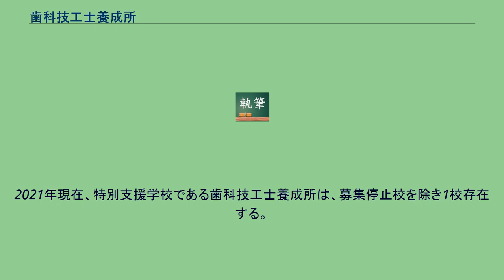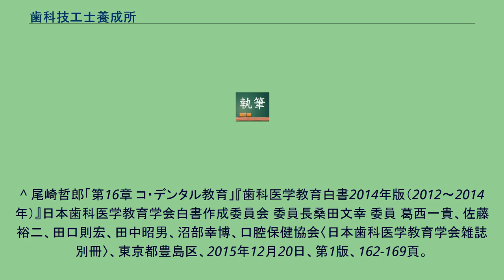歯科技工士養成所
歯科技工士養成所（しかぎこうしようせいじょ）とは、厚生労働大臣に指定を受けた歯科技工士を養成する施設である。
文部科学大臣の指定を受けた歯科技工士学校とは区別される。
卒業すると、歯科技工士国家試験の受験資格が得られ、2年間でおおよそ300万〜400万ほどの学費がかかる。
近年、大学全入時代・少子化などの影響で志願者は減少傾向にあり、将来の高齢化社会に向け臨床現場では人材不足傾向が強い。
2000年ごろまでは72校で教育が行われていたが、志願者の減少に伴い閉校・閉科が続き、2019年4月現在では、大学3校（国立2校、私立1校）、短期大学2校、専門学校48校の合計52校で教育が行われている 2021年現在、大学である歯科技工士養成所は、募集停止校を除き3校存在する。
2021年現在、短期大学である歯科技工士養成所は、募集停止校を除き2校存在する。
2021年現在、専修学校、または各種学校である歯科技工士養成所は、募集停止校を除き41校存在する。
2021年現在、特別支援学校である歯科技工士養成所は、募集停止校を除き1校存在する。
^ 尾崎哲郎「第16章 コ・デンタル教育」『歯科医学教育白書2014年版（2012～2014年）』日本歯科医学教育学会白書作成委員会 委員長桑田文幸 委員 葛西一貴、佐藤裕二、田口則宏、田中昭男、沼部幸博、口腔保健協会〈日本歯科医学教育学会雑誌別冊〉、東京都豊島区、2015年12月20日、第1版、162-169頁。
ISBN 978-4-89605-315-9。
NCID BB01485336。